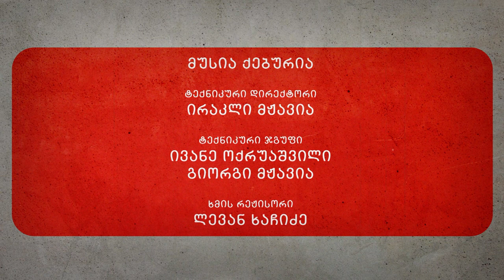მძიმე კაცთან - ნინო კირთაძე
რეჟისორი ნინო კირთაძე სტუმრად დავით კოვზირიძის საავტორო გადაცემაში - მძიმე კაცთან.